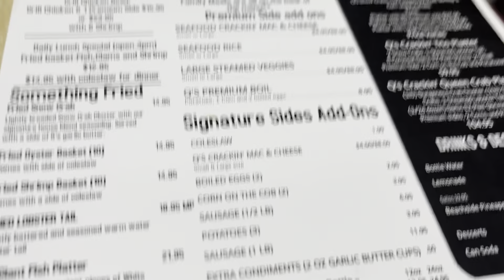VLOG|IM STRESSED!|LONDON IS A DIVA|SISTER SHENANIGANS|ER NURSE UPDATES|SEAFOOD SPOT|EASTER WEEKEND!!